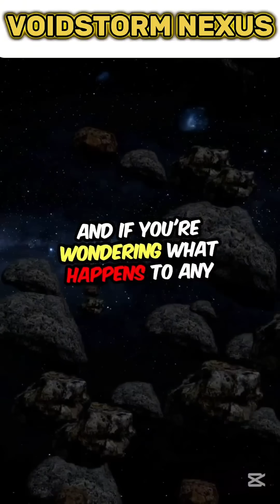What If Two Galaxies Collide? | Mind-Blowing Cosmic Event Explained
What would happen if two massive galaxies collided in space? In this video, we explore the science behind galaxy collisions, how stars and planets are affected, and what it means for our own Milky Way. Discover what happens when galaxies merge, how black holes behave, and the incredible visuals of these cosmic interactions.

Join us as we dive into the future collision between the Milky Way and the Andromeda Galaxy, and uncover the fascinating science behind one of the most powerful events in the universe!
GalaxyCollision